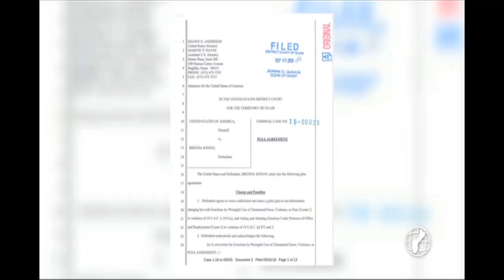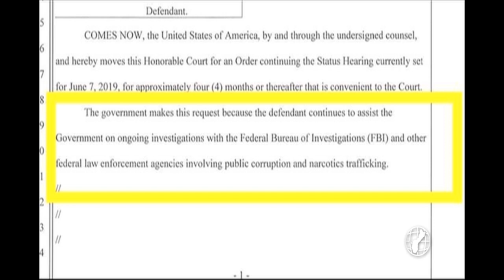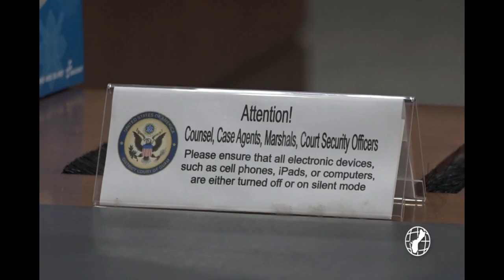Confidential informant excused from court after 3 days of testimony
After three days of witness testimony from the government's confidential informant Brenda Kinian, the District Court is making arrangements to extend former Yona mayor Jesse Mendiola Blas' sentencing.